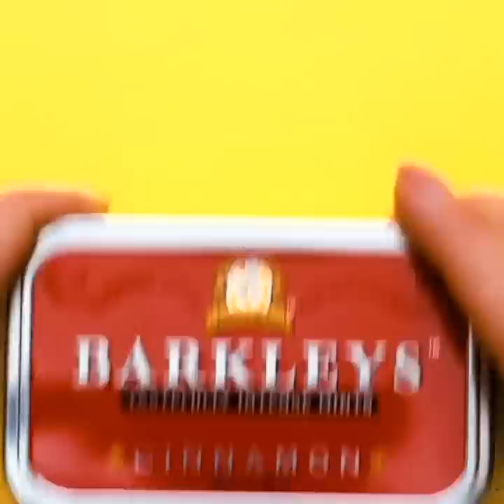30 Game-Changing Food Hacks That You'll Want to Try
TIMESTAMPS:
01:14 Easy way to make pancakes
02:56 How to cook poached eggs
04:29 Homemade cottage cheese
06:44 Easy way to peel a pomegranate
08:40 Delicious pastry recipes
11:36 How to peel a pineapple